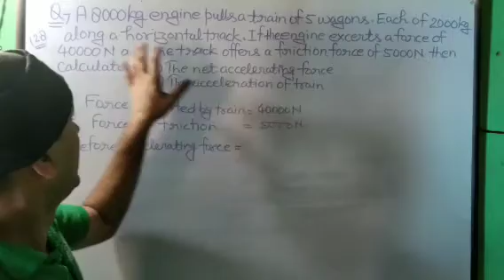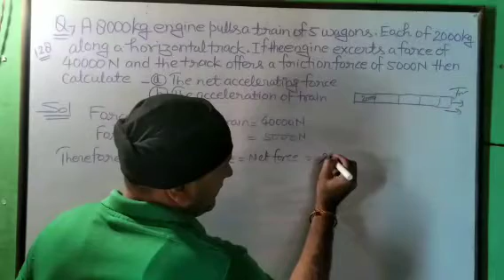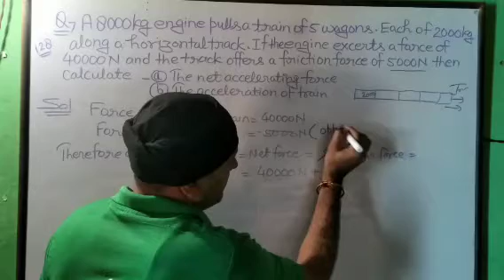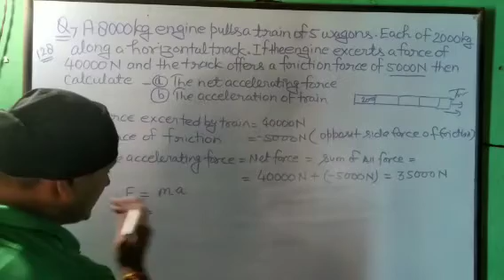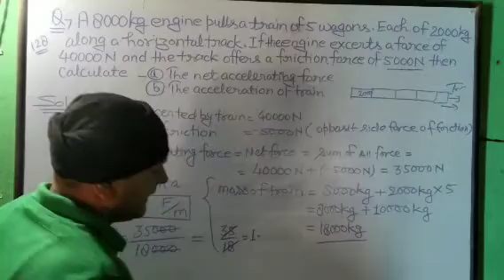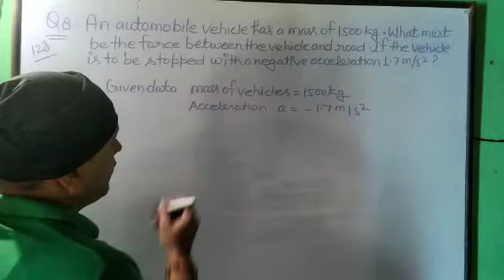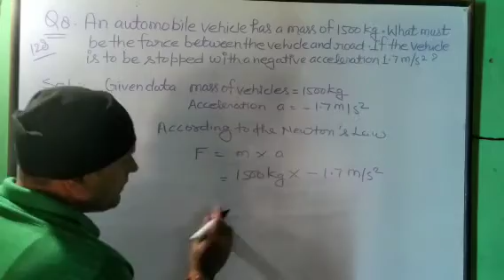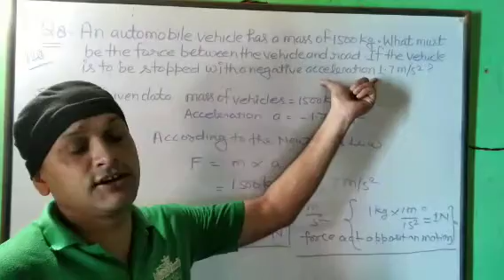Class 9th physics chapter force and laws of motion excercise solution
This is certified syllabus of ncert pattern which consists chapter force and laws of motion excercise solution